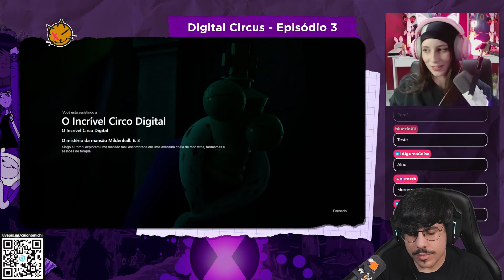DIGITAL CIRCUS ficou mais ASSUSTADOR do que eu esperava (ft.